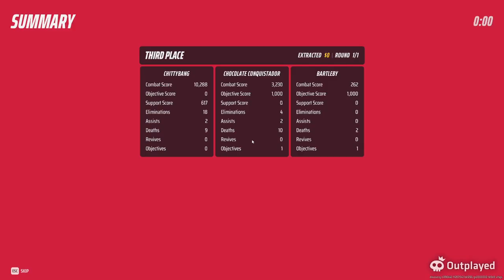Video. Feb 7, 2024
Ignore the audio, friendos are dumb